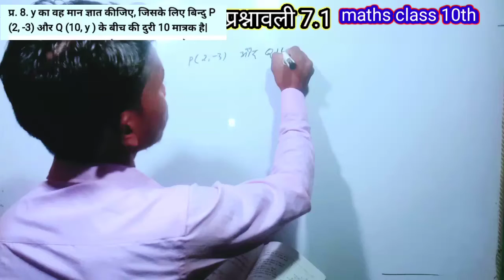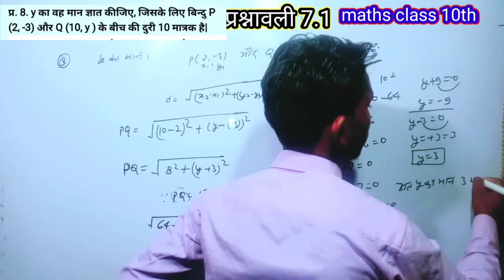निर्देशांक ज्यामिति math class 10th प्रश्नावली 7.1 पार्ट -6 ||Coardinate geometry ||Que no. 8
Hello Dosto

       आप सभी का स्वागत है आपके अपने youtube चैनल में ।🙏🙏🙏🙏🙏🙏🙏🙏❤❤❤❤🙏🙏🙏🙏
M.K.study knowledge mein

दोस्तो आप इस विडीयो 10वीं कक्षा के गणित के सवालो को हल करेंगे।

निर्देशांक ज्यामिति class -10th प्रश्नावली 7.1 पार्ट -5 ||coordinate geometry ||maths by Manoj🌸🥀❤💞🌺
video link 👇👇👇👇👇👇

निर्देशांक ज्यामिति class-10th प्रश्नावली 7.1 पार्ट -4 ||coordinate  geometry|| exercise7.1part 4 •

त्रिकोणमिति के कुछ अनुप्रयोग प्रश्नावली 9.1-पार्ट •- 6 ||Trigonometry|| maths class10th ex9.1 ❤🙏✍️